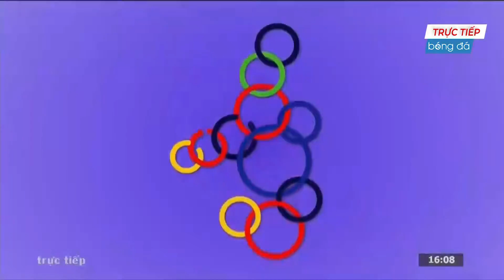VIỆT NAM - LÀO | THẦY PARK BỰC TỨC VỚI NHỮNG ĐÔI CHÂN KHÔNG BIẾT NGHE LỜI CỦA CÁC HỌC TRÒ